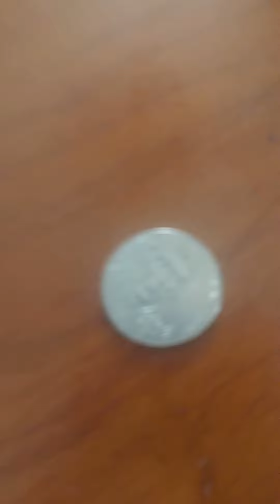it seems like things are serious here but I just wanted to play heads or tails